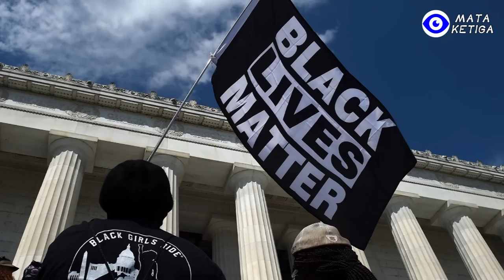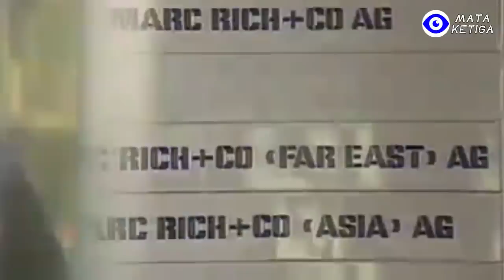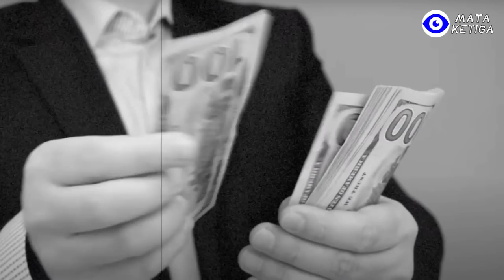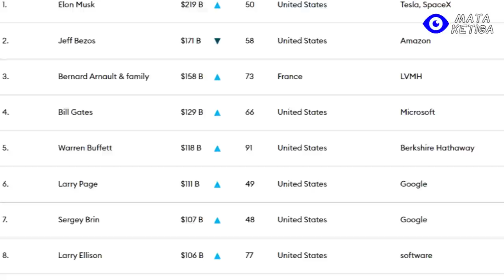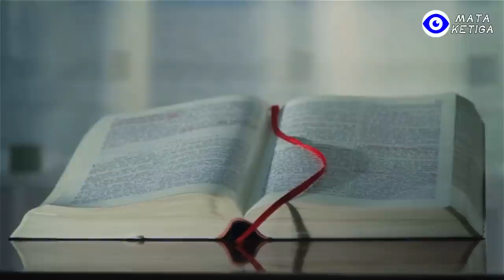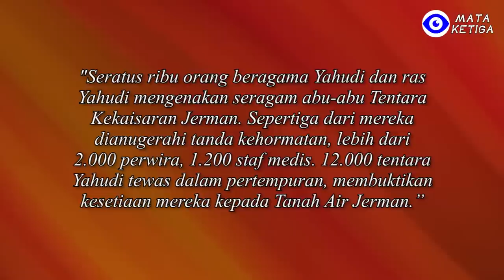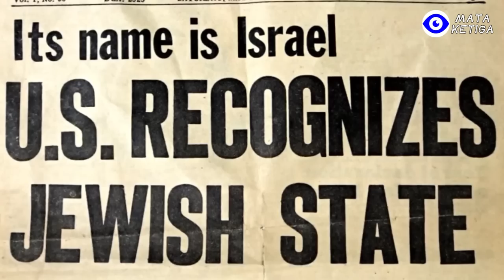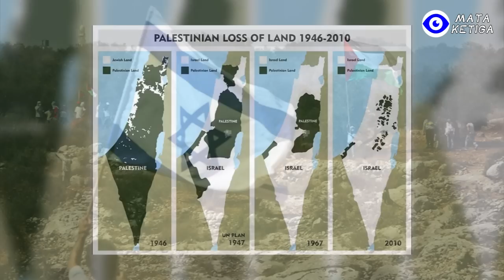Apa yang Dilakukan Orang Yahudi, Dikucilkan dari Dunia? Dibalik Aturan Sosial yang Bikin Merinding !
Dari abad ke-11 hingga abad ke-14, Prancis beberapa kali mengusir orang Yahudi. Ketika tidak ada uang, dimana demi mendapatkan dukungan finansial dari orang Yahudi, mereka diundang kembali berulang kali. Begitu juga Inggris, sama saja. Raja Edward I pernah memerintahkan pengusiran semua orang Yahudi dari Inggris dan Wales pada tahun 1290 M, dan perintah pengusiran ini berlaku hingga tahun 1657.
Demikian juga Jerman, Austria, Hongaria, Italia, Spanyol, Portugal, dan negara-negara Eropa lainnya berkali-kali mengusir orang Yahudi antara abad keempat belas dan keenam belas. Ketika kita berbicara tentang orang Yahudi sekarang, salah satu topik yang tidak dapat dihindari adalah penindasan Nazi Jerman terhadap orang Yahudi selama Perang Dunia II.
Namun nyatanya, orang Jerman dan Yahudi juga pernah berhubungan harmonis. Pada tahun 1812, orang Yahudi di Jerman diberikan kewarganegaraan. Generasi baru Yahudi Jerman mulai aktif belajar bahasa Jerman, berintegrasi ke dalam masyarakat Jerman, dan memiliki rasa identitas yang lebih kuat dengan ibu pertiwi Jerman.
Sekitar tahun 1910, populasi Yahudi di Jerman mencapai lebih dari 500.000 orang. Setelah pecahnya Perang Dunia I, orang Yahudi Jerman dengan antusias mendaftar untuk bergabung dengan tentara Kekaisaran Jerman, dengan proporsi hampir 20%, jauh lebih tinggi daripada proporsi orang Yahudi di Sekutu seperti Inggris, Prancis, dan Rusia. Franz Josef Strauss, Menteri Pertahanan Republik Federal Jerman saat itu, mengatakan dalam "Kata Pengantar Surat Tentara Yahudi Jerman yang terbunuh dalam Perang Dunia Pertama” :
"Seratus ribu orang beragama Yahudi dan ras Yahudi mengenakan seragam abu-abu Tentara Kekaisaran Jerman. Sepertiga dari mereka dianugerahi tanda kehormatan, lebih dari 2.000 perwira, 1.200 staf medis. 12.000 tentara Yahudi tewas dalam pertempuran, membuktikan kesetiaan mereka kepada Tanah Air Jerman.